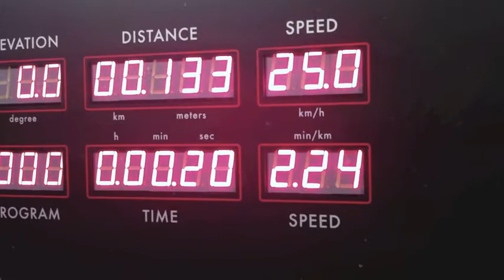Simons film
Simon Amsterdam Spencer. Öppen och liberal stad med ett lugnt tempo och gemytliga invånare. Utforska gärna Amsterdams brokiga distrikt. Det finns mycket att se och göra.